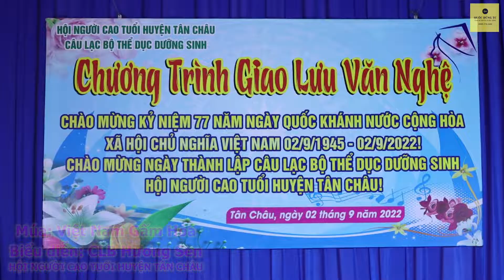Múa VIỆT NAM GẤM HOA - CLB HƯƠNG SEN | Hội Người Cao Tuổi Huyện Tân Châu, Tây NInh.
- Câu Lạc Bộ Thể dục Dưỡng sinh Hội Người cao tuổi Huyện Tân Châu, tỉnh Tây Ninh tổ chức Chương trình Giao lưu Văn Nghệ giữa các CLB trong toàn Huyện. Chào mừng 77 năm ngày Quốc Khánh Nước Cộng Hòa Xã Hội Chủ Nghĩa Việt Nam.
- Kỷ niệm 3 năm thành lập CLB Dưỡng Sinh Tượng Đài huyện Tân Châu.
Tiết Mục Múa Quạt trên nền nhạc bài hát" VIỆT NAM GẤM HOA - Nhóm Phù Sa
- Được ghi hình trực tiếp tại sân khấu Trung tâm Văn hóa Thể thao và Truyền thanh huyện Tân Châu bởi Phòng thu âm QUỐC DŨNG (SDT 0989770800).
- Video mang ý nghĩa tuyên truyền, không thương mại.
- Xin phép tác giả, đơn vị sở hữu bản quyền cho phép QUỐC DŨNG TC đăng tải với mục đích giải trí.